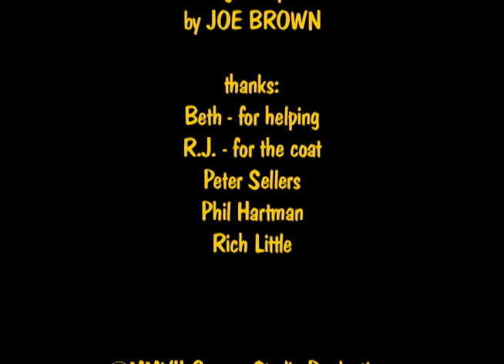The Impressionitis Epidemic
One of my earliest uploads, from the low-res 2007 days, now re-uploaded in sparkling Standard Definition 4X3!
A talk show contrivance to deliver an impressions reel.
Also a comeback for the Stephen Richards show, originally done as 2 sketches in spring 2001, with this third episode appearing 6 years later in '07.
starring Alex Brouillet
talk show host: Stephen Richards